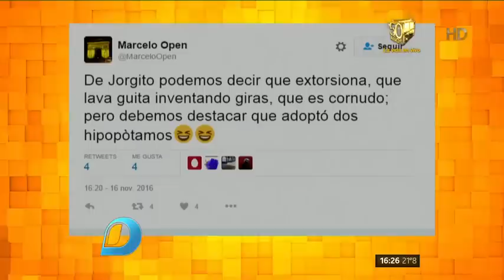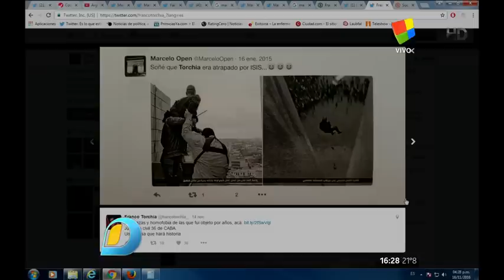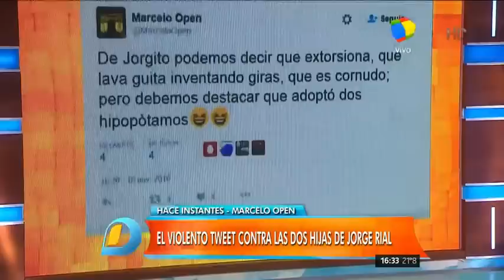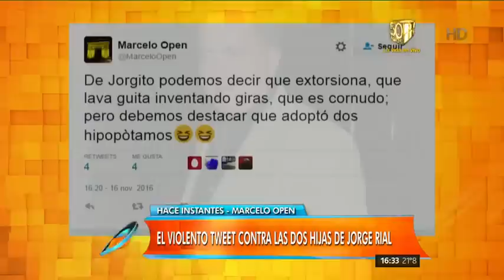Les dijeron hipopotamos a las hijas de Jorge Rial